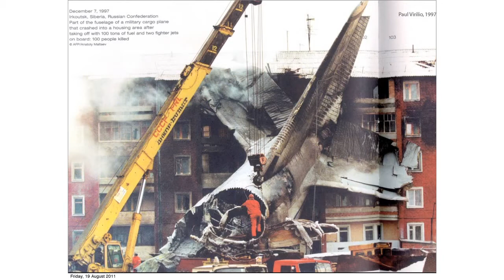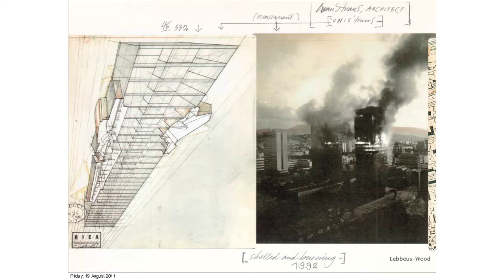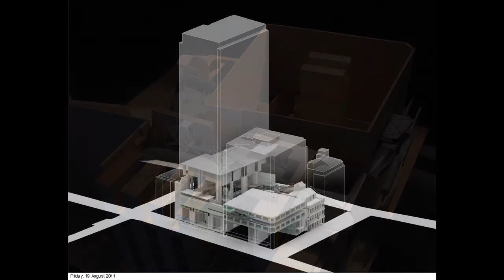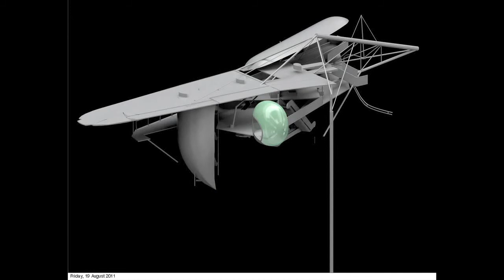Design Week - Richard Goodwin: In With The Old, Out With The New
Richard Goodwin proposes a new model of sustainable design.

Richard Goodwin discusses a new model of design which is focused on remodelling and refurbishing the old as opposed to creating something new in an effort to propagate more sustainable design practices.

Richard Goodwin is one of Australia's most renowned sculptors having won a significant number of prestigious art awards over the years for both his small works and his large-scale public art. Richard is committed to teaching and investigating the functional boundaries ascribed to the physical dimensions of public space. Richard's personal projects and the Porosity Studio's research seek to revise the public space of the city through public art.

This talk was filmed on Thursday August 4th, 2011 as part of the COFA's Design Week Festival.